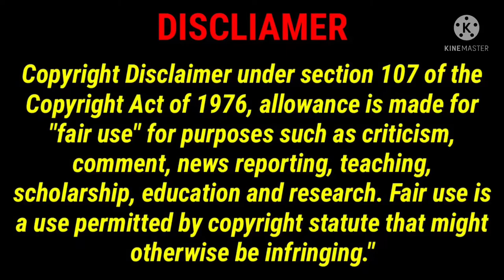Chiaki's Journey Credits (Seinfeld Style)